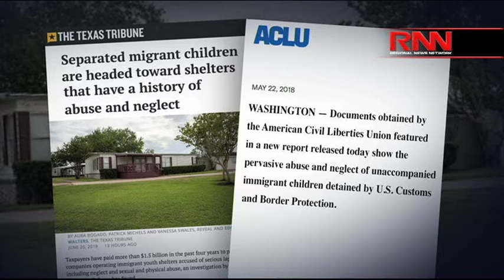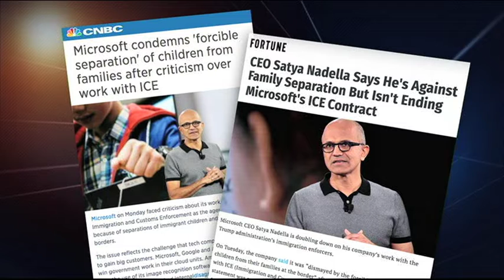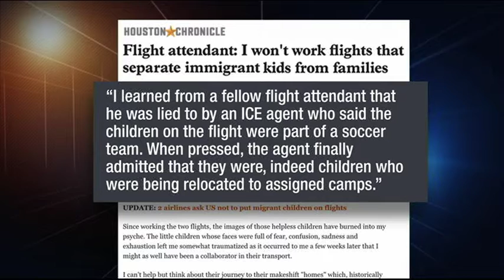Trump Flips On Separating Families; Signs Order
After political blowback over his administration’s policy of separating children from parents who illegally crossed the U.S.-Mexico border, President Trump signs an executive order that he says will ensure families are no longer separated.